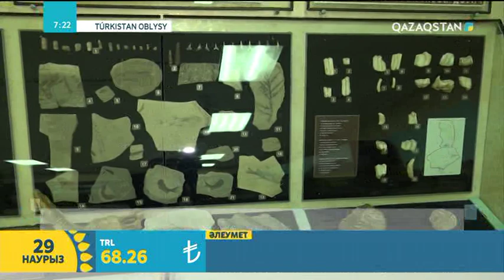Түркістан облыстық тарихи өлкетану музейі жайлы І Таңшолпан Нышанбай